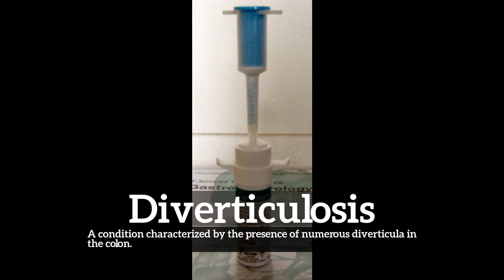How to Say Diverticulosis in English? | What is Diverticulosis? | How Does Diverticulosis Look?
Learn how to pronounce diverticulosis with Imago Spectrum.

What is diverticulosis?
How does diverticulosis look?
How to say diverticulosis in English?
What does diverticulosis represent?
What is the defintion of diverticulosis?

Imago Spectrum allows you to easily memorize common English words and phrases by joining visual and auditory learning environments into a short video. Focus on the images and repeat diverticulosis several times for best retention results.

In this video we are speaking the word, diverticulosis. Do take note of how diverticulosis is spelled.
The definition of diverticulosis is listed below the word in the video.
Diverticulosis:  A condition characterized by the presence of numerous diverticula in the colon.